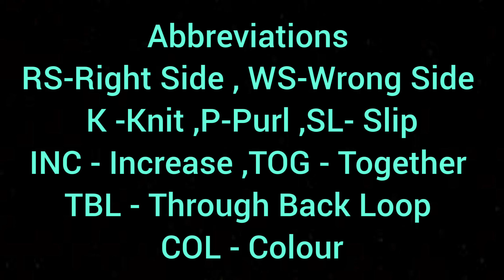Two Colour Knitting Pattern #44 (Eng.Sub) दो रंग का सुंदर बुनाई डिजाइन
@Knitting & Crochet Planet
In this video i am going to knit an elegant two colour knitting pattern.It is very easy to make & it can be used in all types of ladies/gents & children projects.
Your suggestion/queries are most welcome.